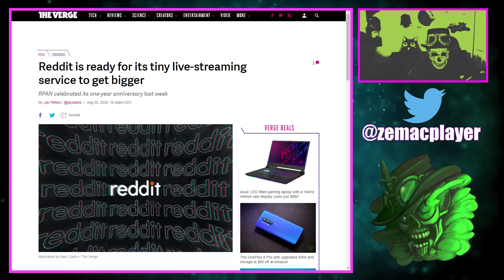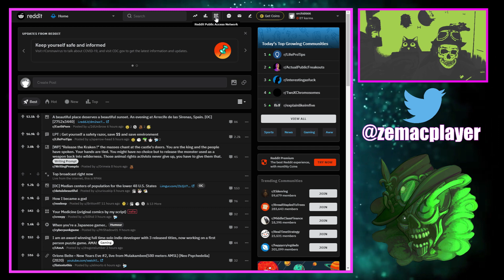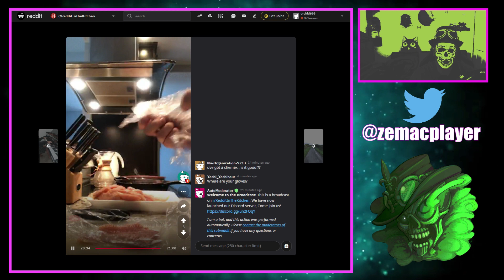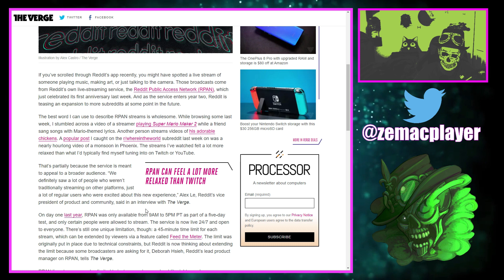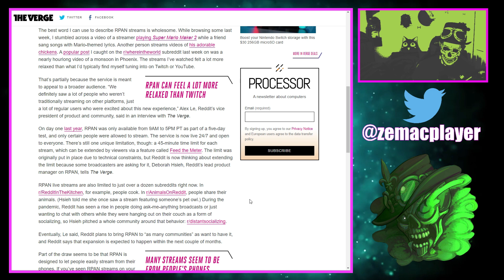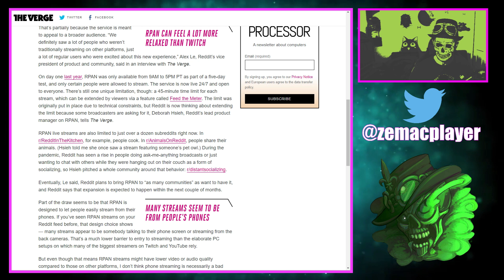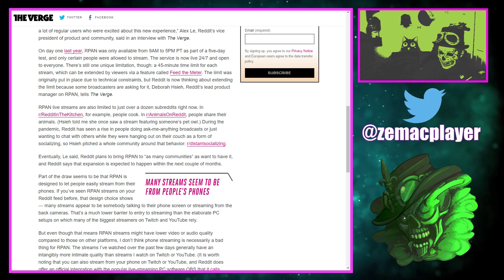REDDIT: LE PROCHAIN GROS CONCURRENT DE STREAMING SUR INTERNET?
Si vous avez récemment fait défiler l'application de Reddit, vous avez peut-être repéré un flux en direct d'une personne jouant de la musique, faisant de l'art ou parlant simplement à la caméra. Ces émissions proviennent du propre service de diffusion en direct de Reddit , le Reddit Public Access Network (RPAN) , qui vient de fêter son premier anniversaire la semaine dernière. Et alors que le service entre dans la deuxième année, Reddit taquine une extension à plus de subreddits à un moment donné dans le futur.
TLDR: REDDIT: LE PROCHAIN GROS CONCURRENT DE STREAMING SUR INTERNET?